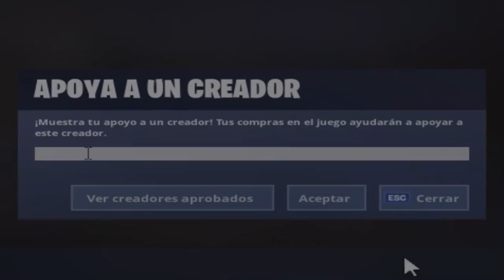Me hago pasar por MUJER con un modificador de VOZ en Squad Random..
Stream Deck

🖥CPU: Intel i7-8700K @ 4.00GHz
🖥GPU: GeForce GTX 1070
🖥RAM: 16GB 3200MHz DDR4
🖥SSD: Samsung 850 EVO 500GB
🖥Mobo: Asus ROG Strix z370-E Gaming

🖥CPU: AMD Ryzen 5 '1400
🖥GPU: GeForce GTX 1050ti
🖥RAM: 16GB 1866MHz DDR3
🖥SSD: ADATA 240GB
🖥Mobo: ASUS Prime B350-Plus

Peripherals:
🖥Pad: ASUS ROG XL
🖥Keyboard: HyperX Alloy FPS Pro
🖥Headset: Hyperx Cloud Alpha
🖥Mouse: Steelseries Sensei 310